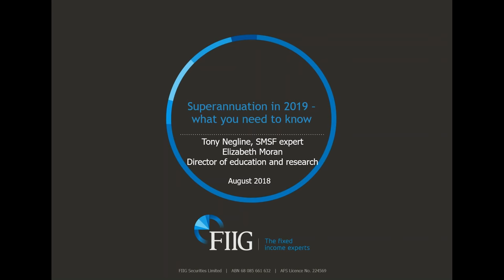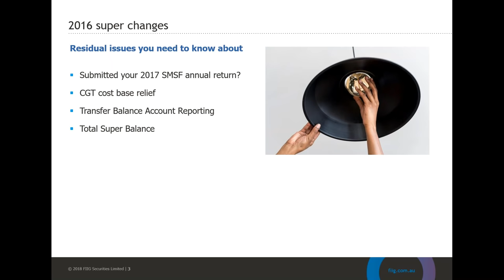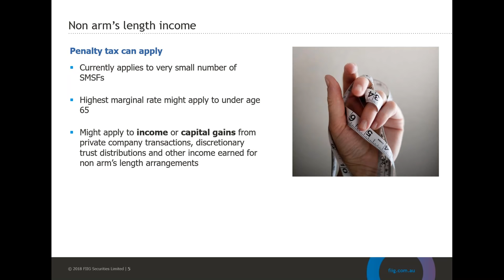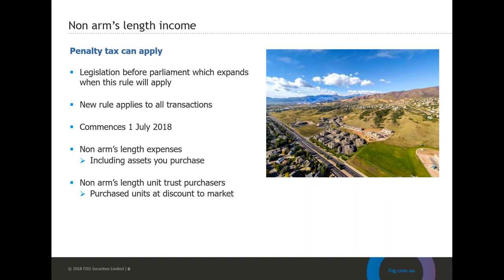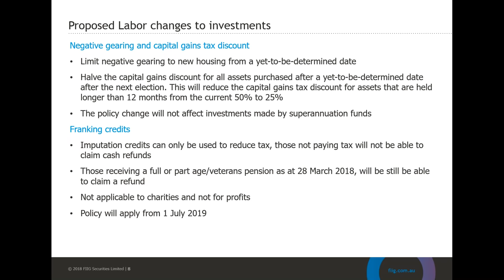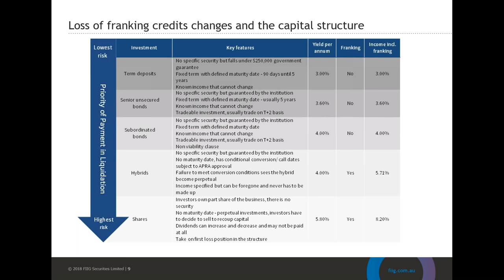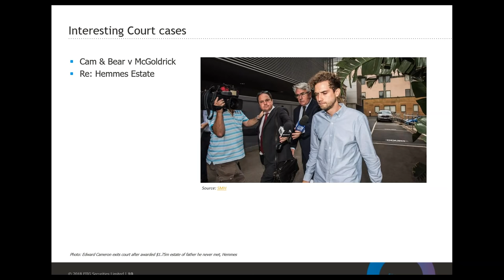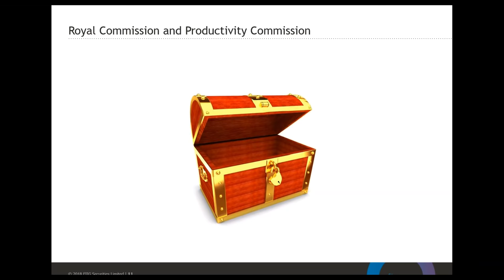Expert Series Webinar - Superannuation in 2019 - what you need to know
Join Liz Moran and Tony Negline for FIIG's latest Expert Series Webinar on superannuation.

SMSF expert, Tony Negline, begins by discussing the 2016 super changes, as well as non arms length income, triennial SMSF audits and what's likely to happen given the Royal Commission and Productivity Commission Reviews. Director of Client Education & Research at FIIG, Liz Moran, then discusses the implications of hybrids if proposed Labor plans for franking credits are implemented.